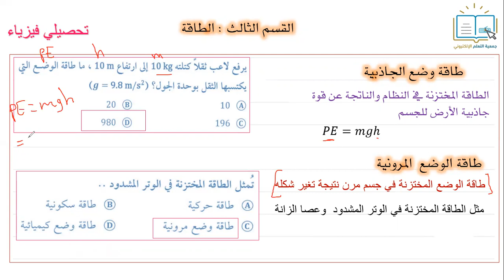تحصيلي فيزياء - الطاقة 8